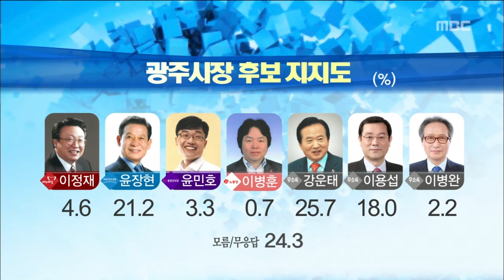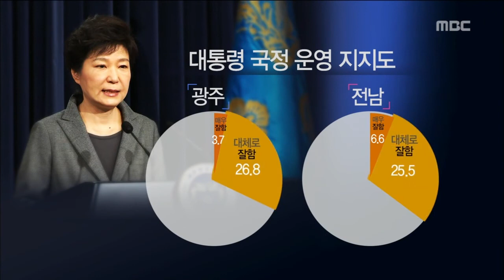[뉴스데스크]시장 지사 여론조사 결과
(앵커)
6.4 지방선거를 앞두고
방송 3사가 실시한 여론조사 결과를
먼저 보도해드리겠습니다.

광주시장 판세는 강운태, 윤장현, 이용섭
후보가 오차범위에서 접전을 벌이고 있는

전남지사는 이낙연 후보의 우세가 뚜렸했습니다.

먼저 이계상 기자입니다.

(기자)
MBC,KBS,SBS 방송 3사가 광주시장 선거에 출마한 후보들을 대상으로 여론조사를 벌인 결과 무소속 강운태,새정치 민주연합 윤장현, 무소속 이용섭 후보의 3강 구도가 뚜렷했습니다.

나머지 후보들은 지지율이 불과 5%를 넘지 못 했습니다.

이른 바 빅3로 불리는 후보중에는 강운태 후보가 가장 높은 25.7%의 지지율을 얻었습니다.

윤장현 새정치민주연합 후보는 21.2%로 강 후보와 오차범위내에서 접전을 벌이고 있고, 이용섭 무소속 후보는 18.0%로 강 후보와 격차가 오차범위를 넘어 근소한 차로 뒤지고 있는 것으로 나타났습니다.

아직 후보를 결정하지 못한 무응답층도 24.3%로 나타나 실제 투표에서 변수로 작용할 것으로 보입니다.

전남지사 후보 지지도는 이낙연 새정치민주연합 후보가 과반수가 넘는 압도적인 지지를 얻었습니다.

이 후보 지지율은 59.1%로 새누리당 이중효 후보와 통합진보당 이성수 후보를 따돌렸습니다.

정당 지지도를 보면 새정치 민주연합의 지지율이 광주에서는 50%이하로 떨어진 반면 전남에서는 옛 민주당때 처럼 50%를 넘었습니다.

박근혜 대통령의 직무 수행에 대해서는 광주지역은 60% 이상이 잘못하고 있다고 답했고 전남에서도 과반수가 부정적인 평가를 한 것으로 조사됐습니다.